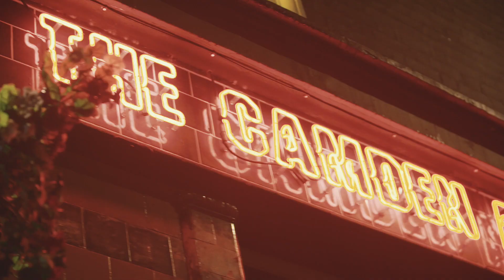Yungblud - BRITs Week Together with O2 for War Child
Amazon Music are the proud Digital Music Partner for BRITs Week together with O2 for War Child.